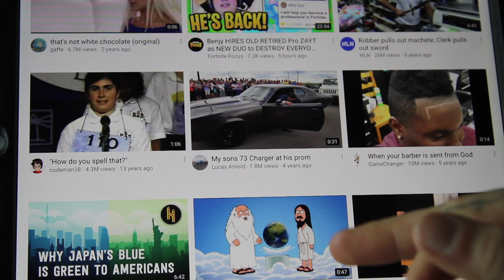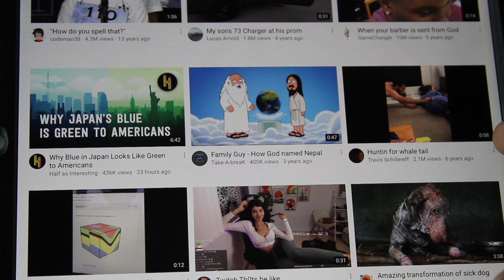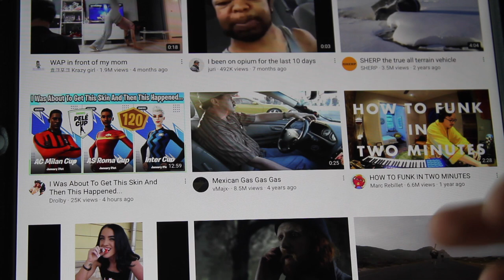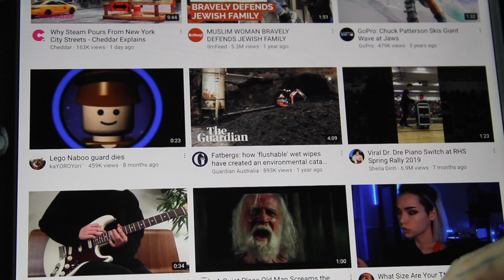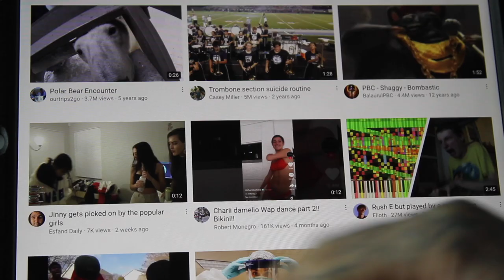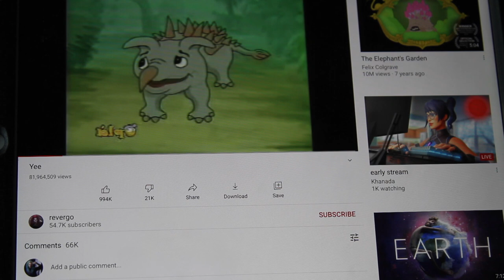YouTube Homepage is Completely Broken (FIX THIS!!!)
YOUTUBE NEEDS TO FIX THIS!

Mia Khalifa tiktok memes...